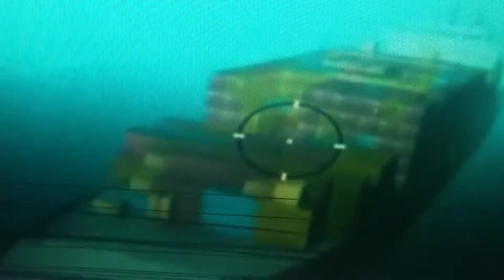仮面ライダーヴェゾン III the search for sakura game opening credits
Splash the like button for more star wars bionicle lord of the rings terminator GTA san andreas captain america

My 仮面ライダーヴェゾン III the search for sakura game Playlist! Stay up to date with the series

Opening credits montage of game

Naruto uzumaki (arnold schwarzenegger)  started to story terminator know as T-850

Thanks to

Arnold schwarzenegger as naruto uzumaki